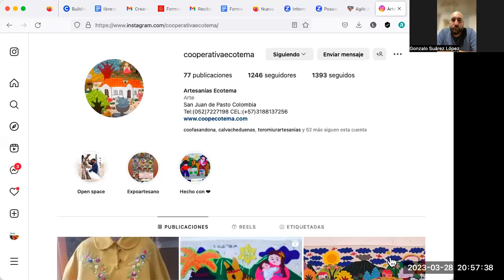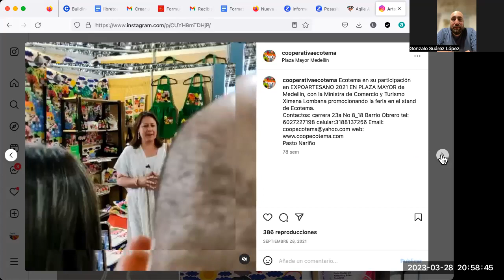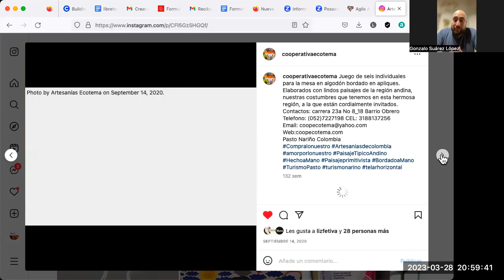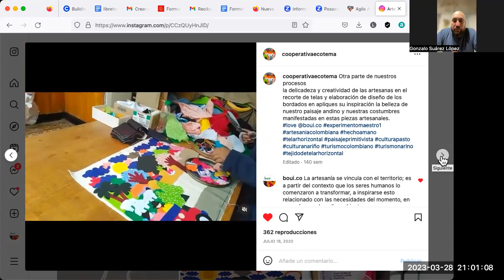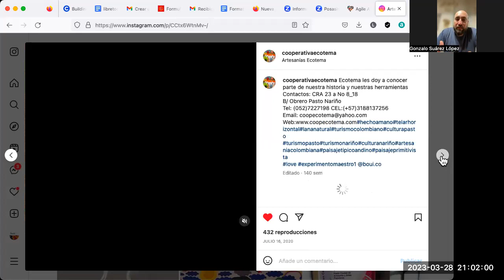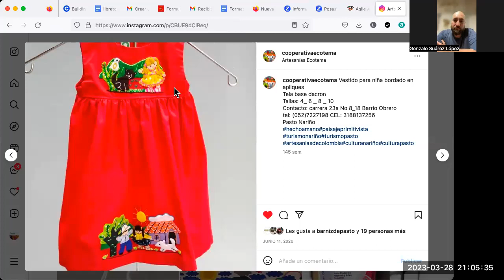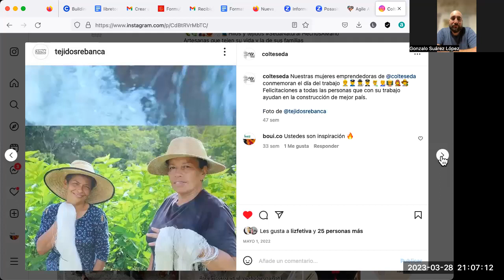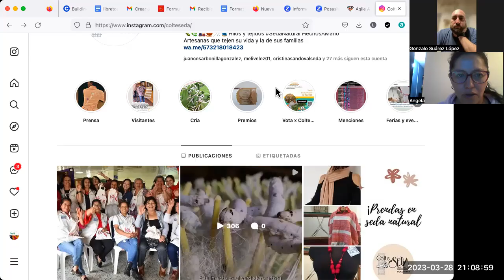Charla con Gonzalo Suárez López Orfebre y Presidente de la Fundación Chaco Cultural. Parte I.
Tejiendo redes y alianzas para el sector artesano herederos del Patrimonio Vivo de nuestras naciones.